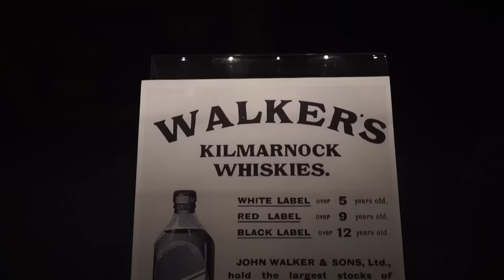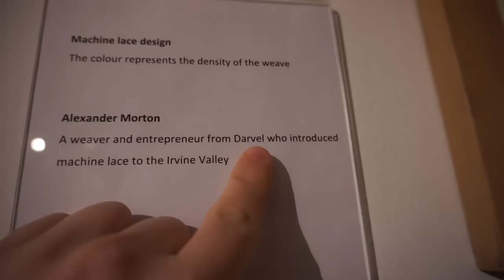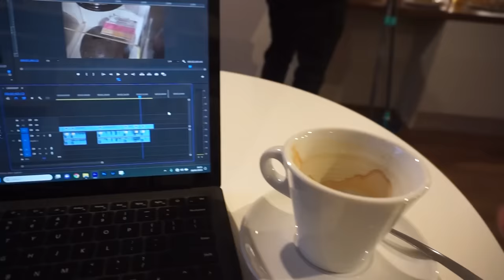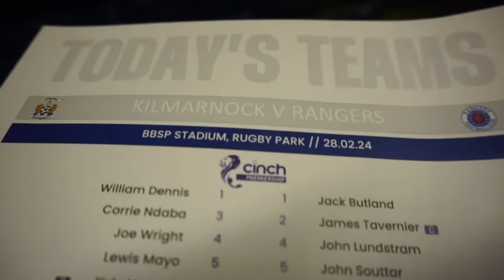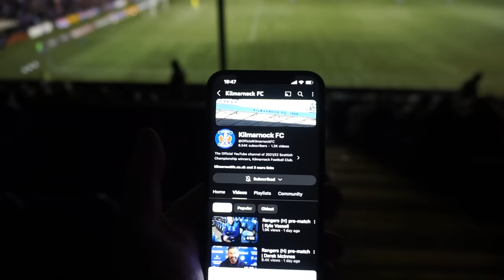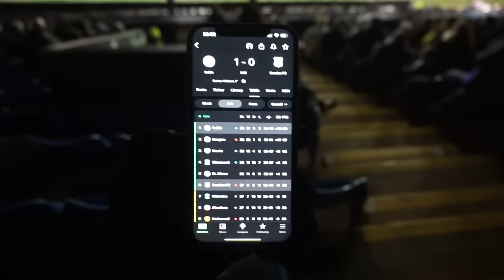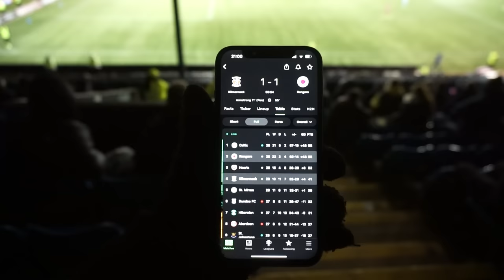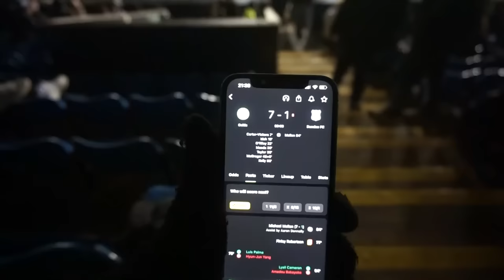💥 INSANE COMEBACK CELEBRATIONS FROM RANGERS FANS!!!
Rangers fans enjoyed a huge comeback victory v Kilmarnock at Rugby Park in the Scottish Premiership. The title race between Celtic & Rangers is really hotting up heading into the spring/summer! Kilmarnock are also well placed for a finish in the European places.